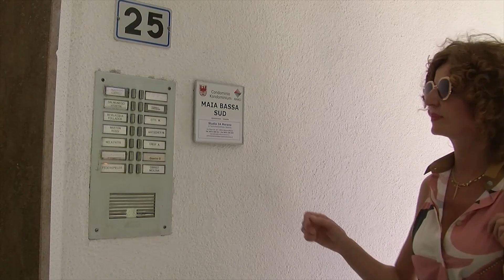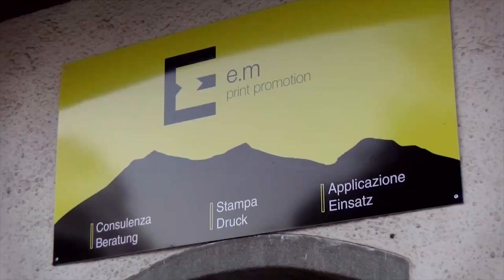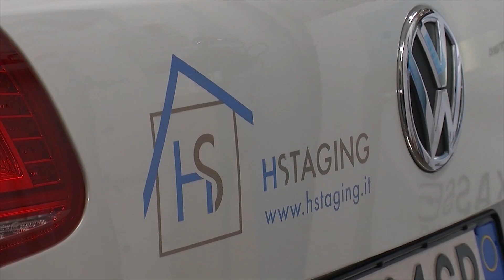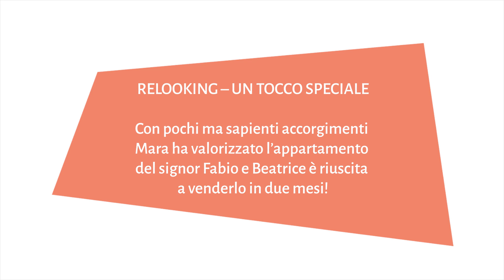Mara & Beatrice - Così cambi casa / Puntata 03